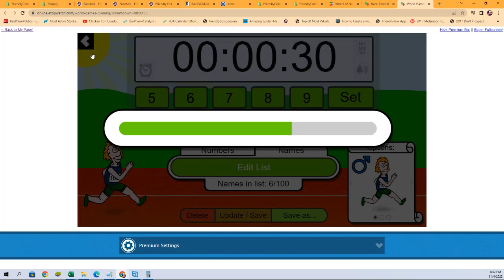2022 Topps Luminaries Baseball FILL ID 22LUMINARIES102